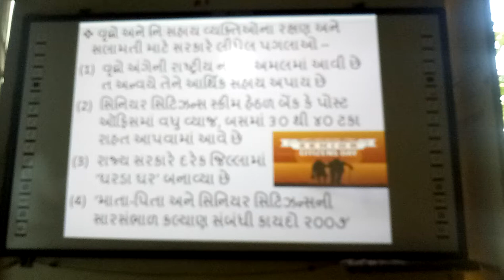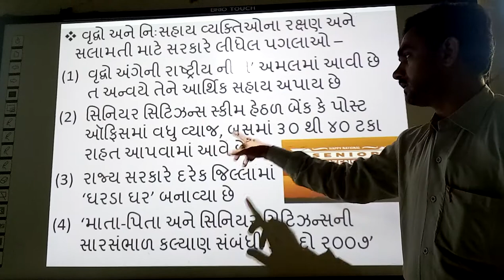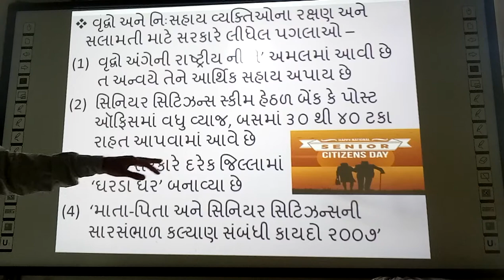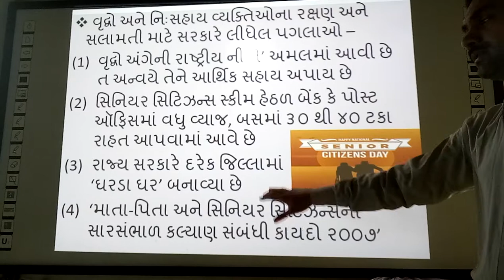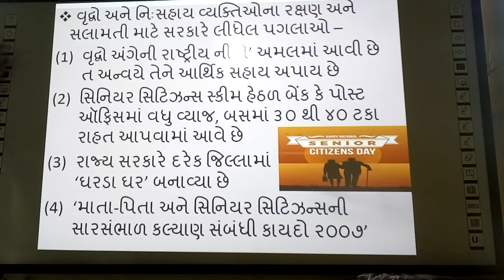Vruddhoni Salamati Matena Pagalao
smart india, | suresh dhoriya, | Vruddhoni Salamati Matena Pagalao, | social science, | samajik vigyan, | Sinier sitizen, | siniersitizen Safty, | Vruddho ane Nisahayani Salamati, | sinietsitizen sefty policy, | you tube, | Education, | technology, | animation, | short note, | social science, | videos, | Information,